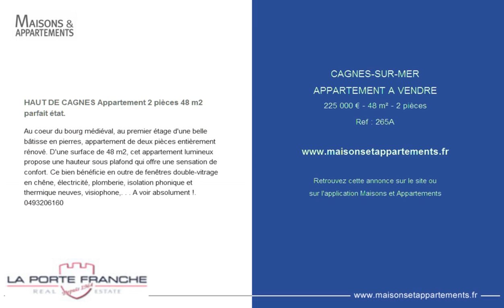CAGNES-SUR-MER - APPARTEMENT A VENDRE - 225 000 € - 48 m² - 2 pièces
Référence : 265A

HAUT DE CAGNES Appartement 2 pièces 48 m2 parfait état.
Au coeur du bourg médiéval, au premier étage d'une belle bâtisse en pierres, appartement de deux pièces entièrement rénové. D'une surface de 48 m2, cet appartement lumineux propose une hauteur sous plafond qui offre une sensation de confort. Ce bien bénéficie en outre de fenêtres double-vitrage en chêne, électricité, plomberie, isolation phonique et thermique neuves, visiophone,. . . A voir absolument !.  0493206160

Cette annonce vous est proposée par l'agence LA PORTE FRANCHE